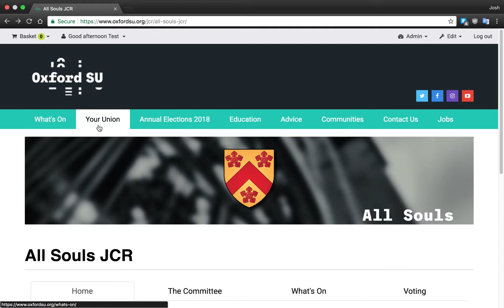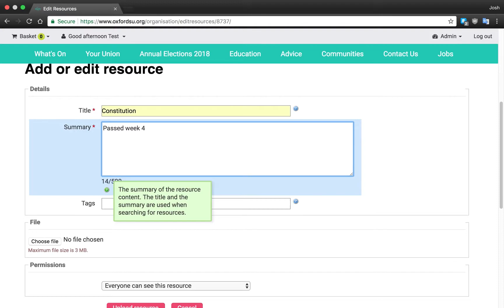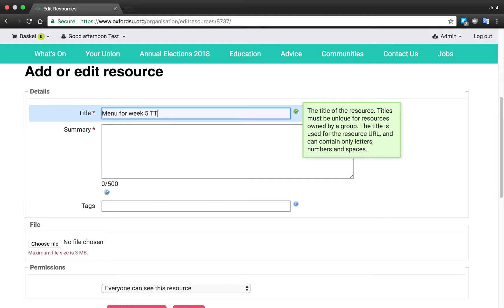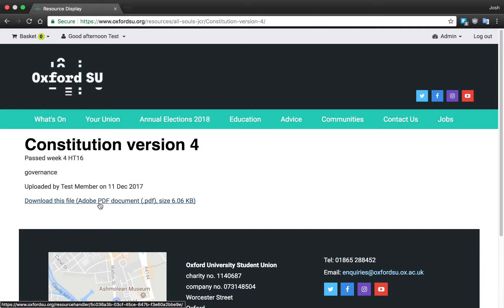OxfordSU.org Tutorial: How to Upload Files and Resources